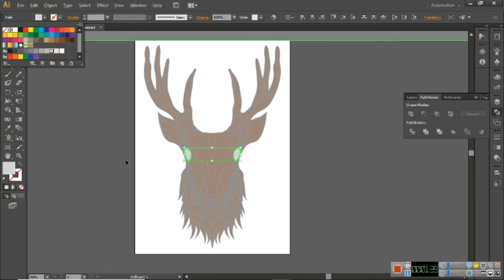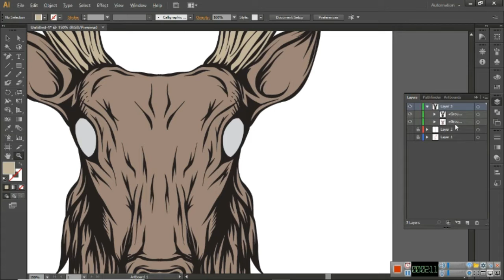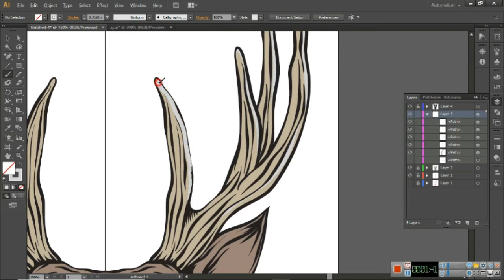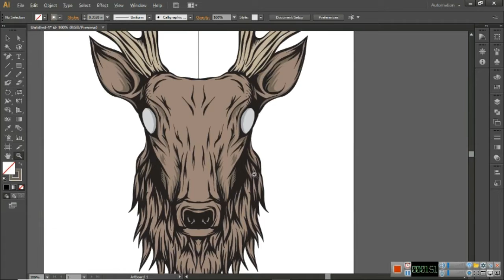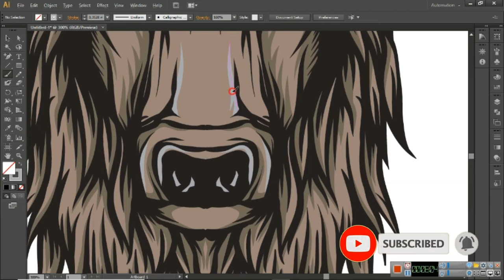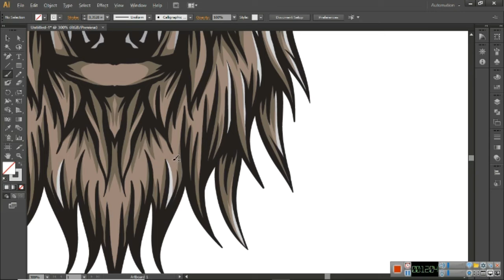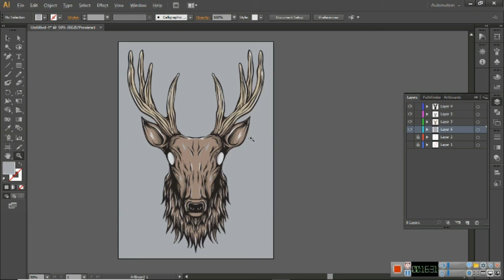VECTOR RUSA - VECTOR ILLUSTRATOR PART2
in what minutes was your work? write in the comments